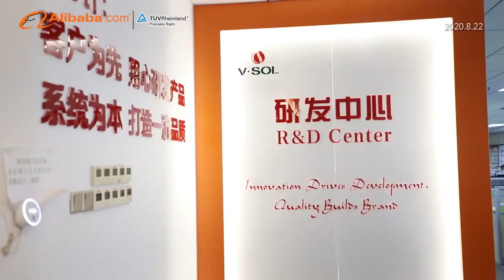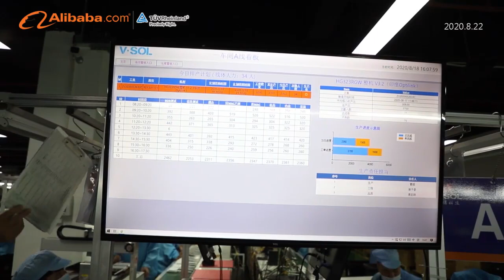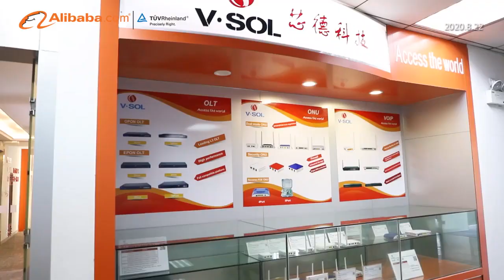ONU OLT manufacturer and FTTx solution Supplier in China(Alibaba Certified Video)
GUANGZHOU V-SOLUTION TELECOMMUNICATION TECHNOLOGY CO., LTD. (VSOL TECH) is a Sino-Dutch Joint Venture founded in April, 2007, which is invested by two dutch entrepreneurs with registered capital of eighteen million five hundred thousand yuan RMB. It is headquartered in High-tech Core Area of Science City of Guangzhou. Under the trend of national revival, the company’s technological innovation and industrialization capability has a rapid growth in the innovation atmosphere of Guangdong-Hong Kong-Macao Greater Bay Area (GBA). As a Gazelle Enterprise, National High-tech Enterprise, Software Enterprise, Private High-tech Enterprise, VSOL TECH always focus on the FTTx and VoIP Gateway products development, production and sales.